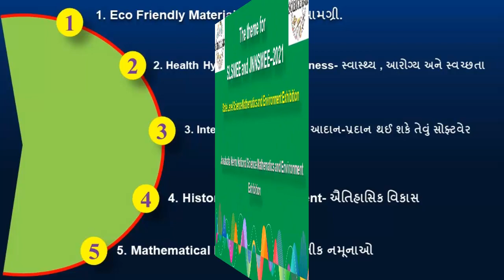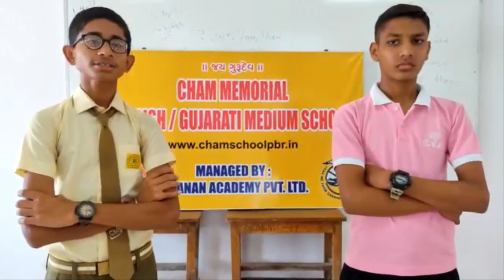Science Project-3 Information of Google. ગુગલ વિશેની માહિતી.